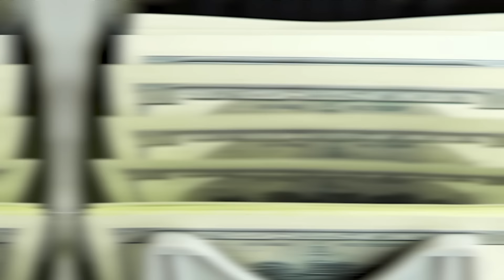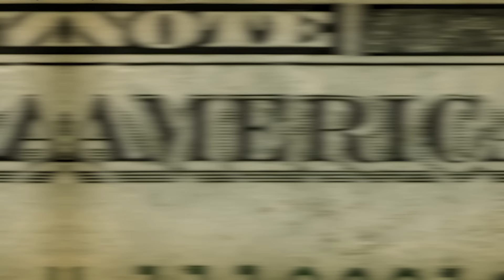Gene Deal EXPOSES Diddy|Messed w/Kim’s Nanny|Cassie & Kim's REAL Situation|DISTURBING TRUTHS